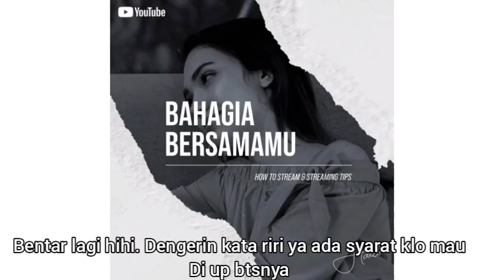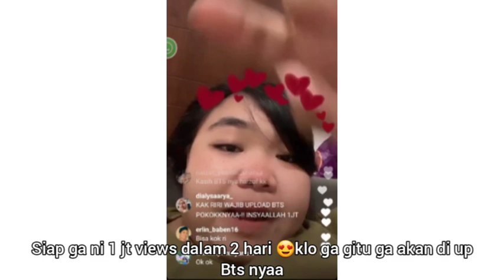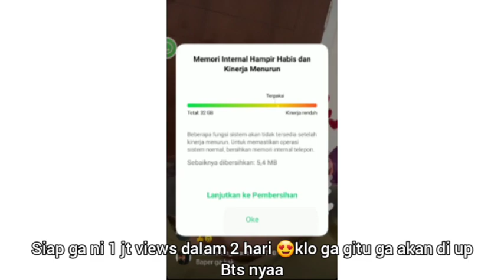SINGLE HAICO 'BAHAGIA BERSAMAMU' BRNG RANGGA AZOF DIRILIS,BTS NY ADA AKAN DI UP KLO IKUTIN SYARAT NI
Siapa aja yg menyaksikan lamaran Leslar Tadi😊alhamdulillah lamaran Rizky Billar dan Lesty Kejora Berjalan Lancar. status Rizky Billar dan Lesty Kejora Uda SAH TUNANGAN. semoga lancar sampe hari H pernikahan. Haizof nyusul Nih🥰haico azof baru menyusul pake harley rasa vario di bali yaak wkwk. untuk potongan Lamaran Leslar Di Bagian Menit2 Awal dan Akhir. Sold Out 1 yaa teman azof si rizky billar. hampir ada 10 lebih Cogan Yg menghadiri Acara Lamaran Leslar.. Dan Mohon Maaf Rangga Azof Tidak ada. Azof ga Ikut kan dia Capek Habis jalan2 honeymoon ama Ayank coco dari Bali.

PENTING KLO MAU BTS LOVE PEMBUATAN VIDEO KLIP 'BAHAGIA BERSAMAMU' DI UP. Mau ga di UP? wkwk. ada caranyaa. DENGERIN DARI MENIT TENGAH YAA YG DI BILANG RIRI APRIANTI. riri kan kemaren ikut waktu pembuatan Video Klip 'Bahagia Bersamamu'. Intinya dia Bakla Nge UP BTS KLO PADA NURUTIN APA MAUNYA. KLO GA TEMBUS SESUAI YG DIA MINTA GA BAKAL DI UP LOH. jadi Paham Yaa harus apa. kang Deny Barusan Juga uda ramal HAIZOF. ambil positifnyaa buang negatifnya. SIAP YA. ayo zoff buruan susul leslar.. kejar cuan nyaa biar bisa otw halal kyak leslar. haizofers harus sabar yaa. karna kan azof masih berusaha mencari cuan.

jangan lupa bersyukur dan bahagiaa. siap menunggu album bahagia bersamamu?? dan siap nungguin projek sinetron haizof yaaa. semangat semuanya. liat yg manis duluuu. pengantar bobo.